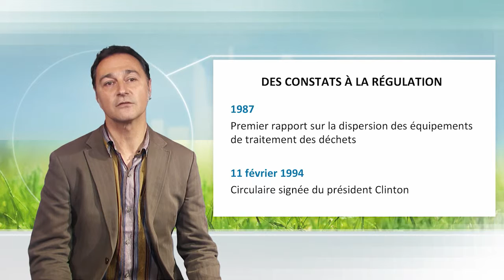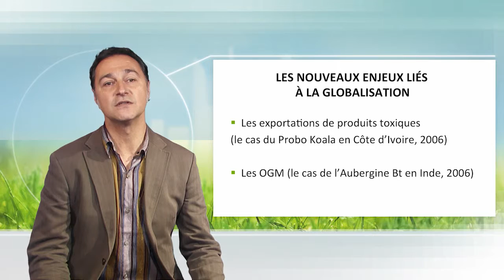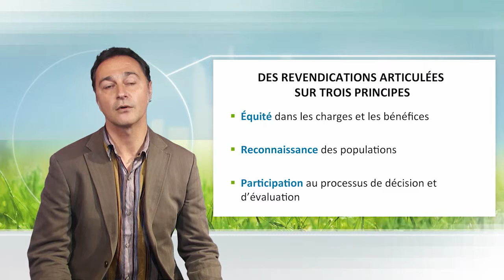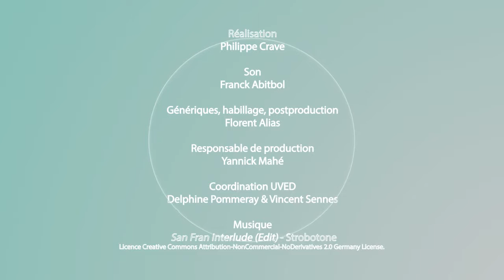Environmental justice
Jérôme Ballet defines the environmental justice. With examples, he highlights the populations demands in this environmental justice perspective: more equity, more recognition, more participation.